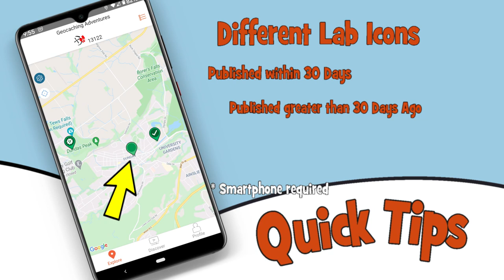Adventure Lab Quick Tips #7 - Different Lab Icons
Quick Tips is a new series of short videos giving you tips about the Adventure Lab, geocaching's newest invention. Each video will feature one quick tip about the fun, evolving part of the game we all love.

"Adventure Lab" and the Adventure Lab logo, are trademarks of Groundspeak Inc. (dba Geocaching HQ).  Used with Permission.